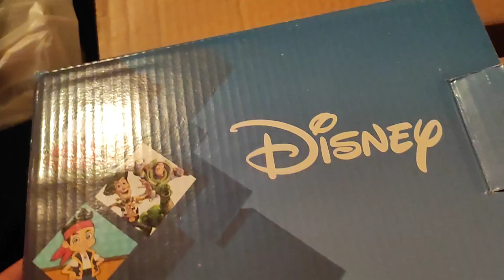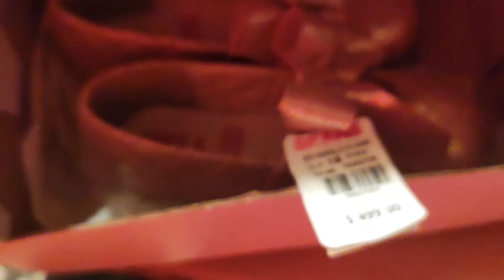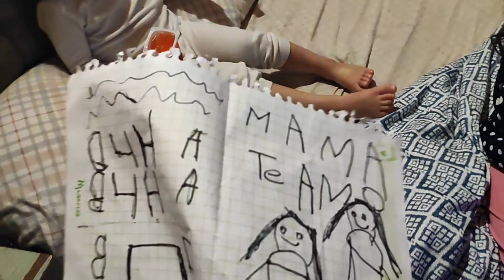me baje del taxi llorando grosero,llegaron los zapatos de mis hijos,salmón al cilantro,el soleado